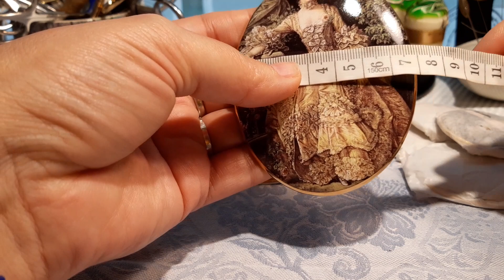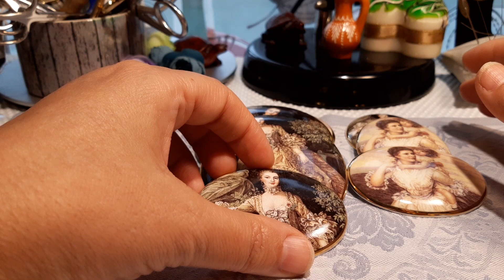2 di voi vincerà un regalo speciale🤩🤩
Regalo speciale per Natale💞💞basta comentare ,,partecipo,. . . , fine partecipazione 25 dicembre